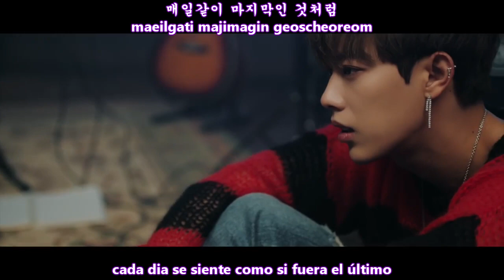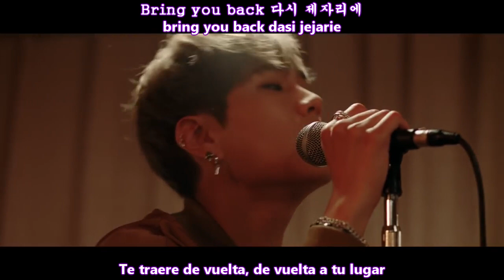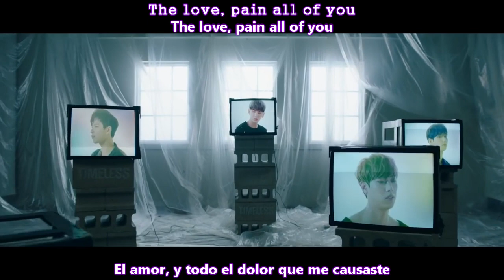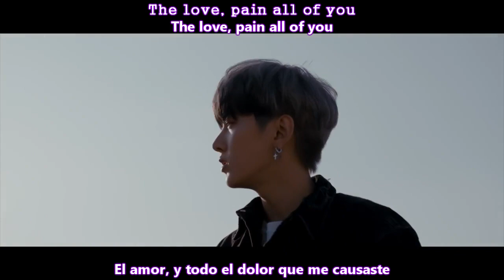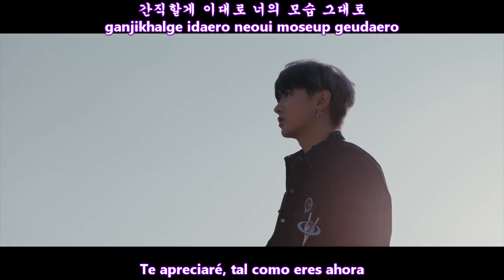UNVS (유니버스) - TIMELESS MV [Sub Español + Hangul + Rom] HD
unvs timeless sub español

유니버스 (UNVS) – Timeless Lyrics
Genre : Dance
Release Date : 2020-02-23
Language : Korean